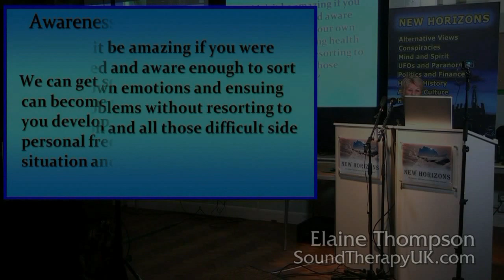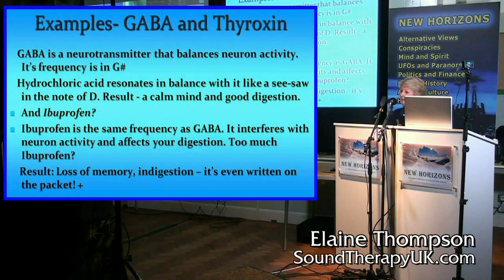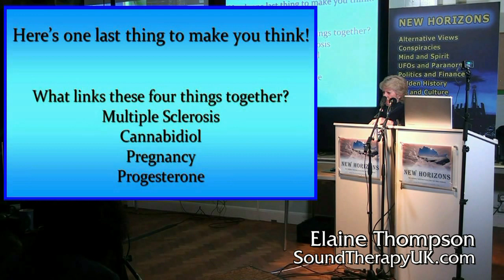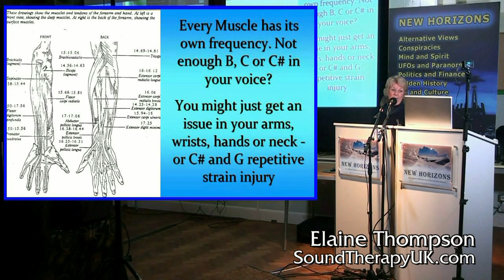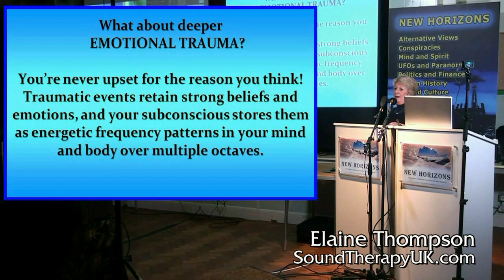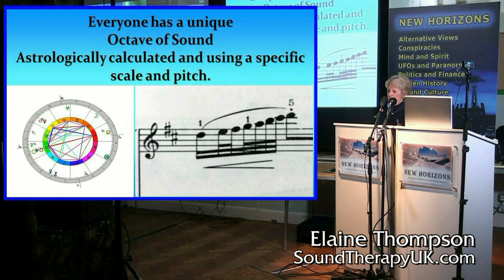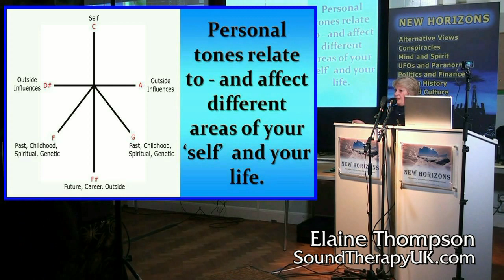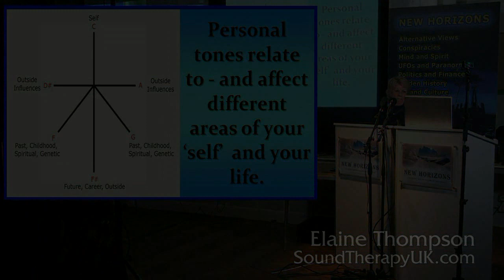Sound Frequency and DISEASE!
A segment from a mind-blowing presentation to New Horizons by Elaine Thompson... Sound Therapy... the medicine of the future?

Are modern ailments and diseases just a result of Sound Frequency, or lack thereof?

Will a golden future reveal that Big Pharma has known this all along and the poisons they fed to us as cures were just that... POISONS!

Time to Wake up Video productions: TimeToWakeUp.co.uk